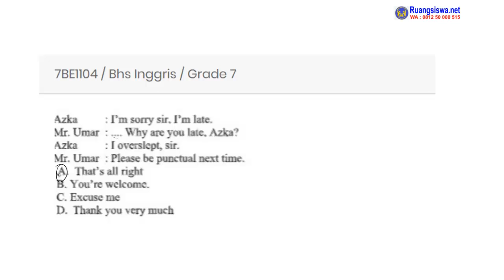Completing Dialogue - Bhs. Inggris kelas 7 (Pembahasan 7BE1104)